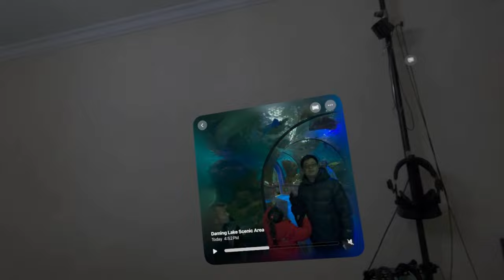We Brought Vision Pro to China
This is a trailer for the main video. Coming soon.